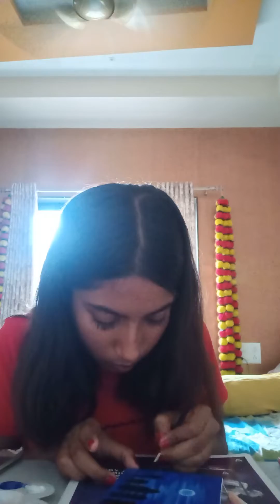Blue Moon Acrylic Painting By Tiyasa Prakash Sarkar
Blue moon at night